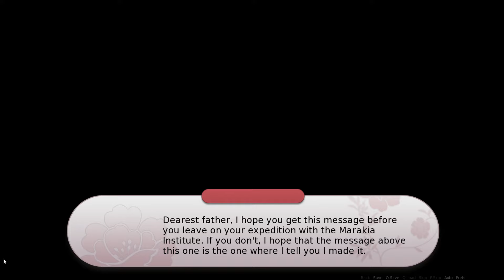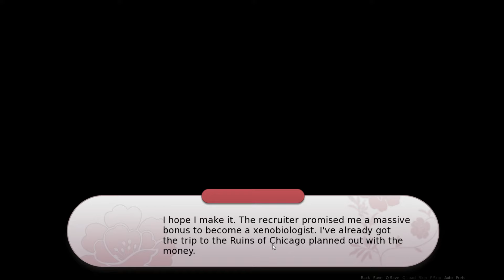Let's Play Rising Angels: Hope - Part 1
Rising Angels: Hope is a yuri visual novel about misfit space cadets.